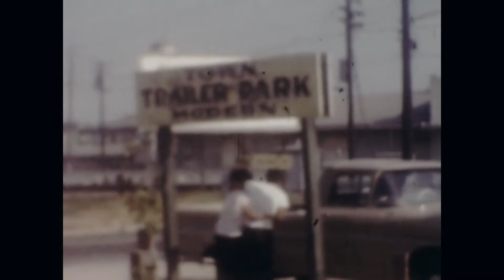Family Video - Reel 1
Family video from early 1960's from Elvira Sevier - has Gr Gram Martina Martinez, Grandma Jennie, Bootsie, Mom & Dad, Grandpa Adam ... all us kids running around -- and at the end has Jan and I climbing the fence to sneak in somewhere - Grandma always said "wait til you grow a tail before you become a monkey" --- I scaled that fence in 2 seconds flat !  I'm a monkey for sure !   Priceless video for our Family !